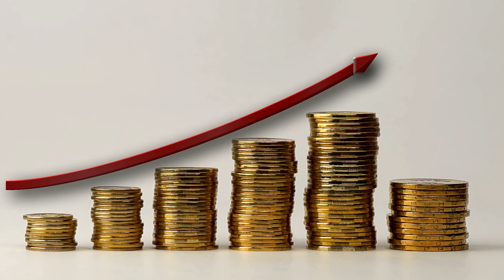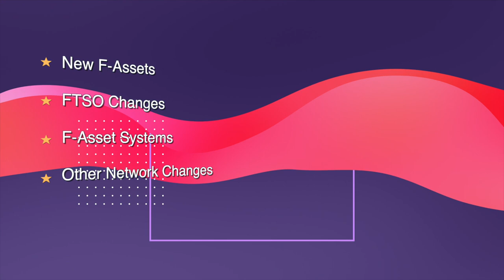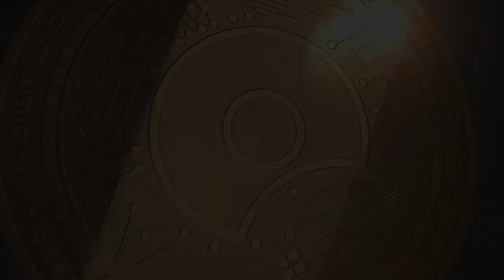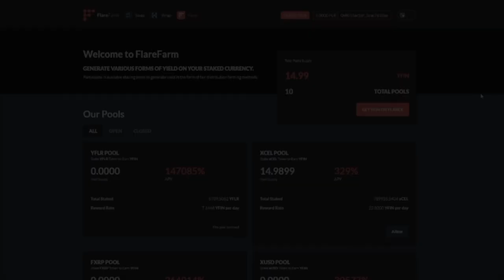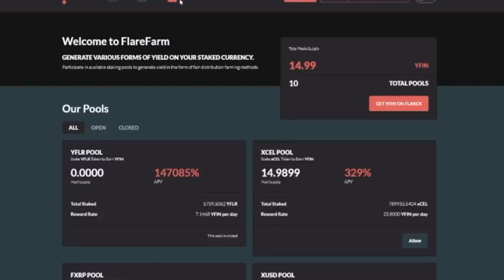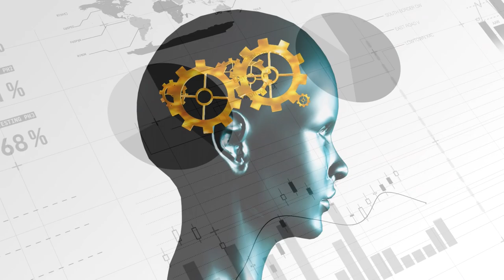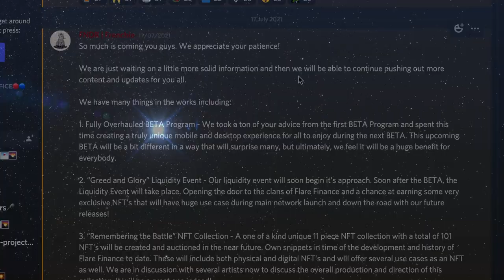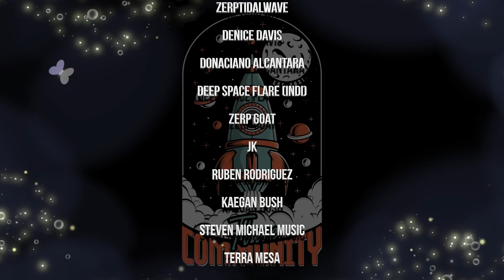Introducing Songbird, The Canary Network for Flare! $SGB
Incredible news for those who are following the Flare Network. Yet another airdrop, those who claimed FLR, will be eligible to claim $SGB the native asset on Songbird, the Canary Network for Flare!